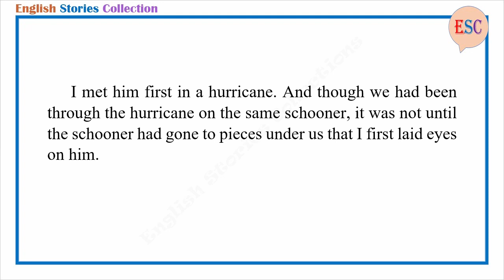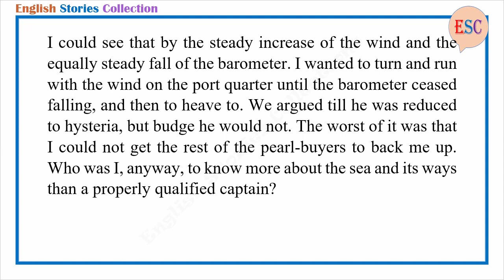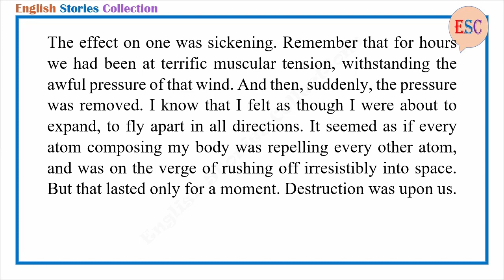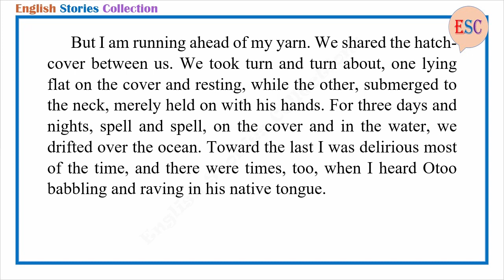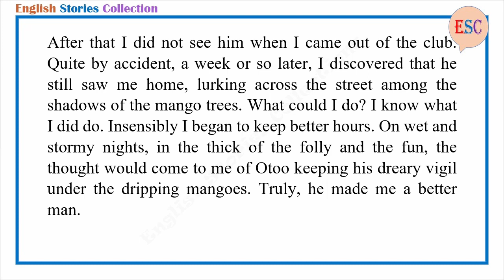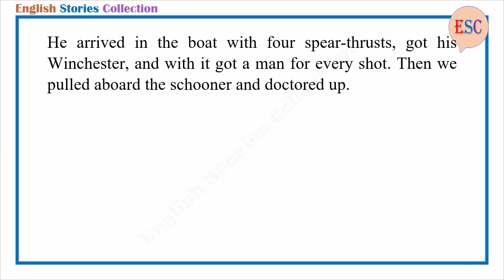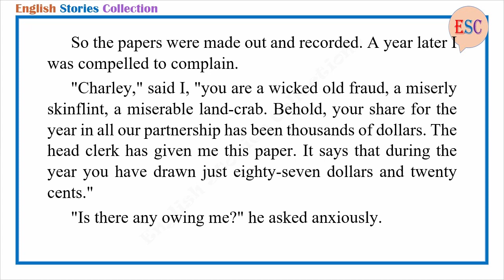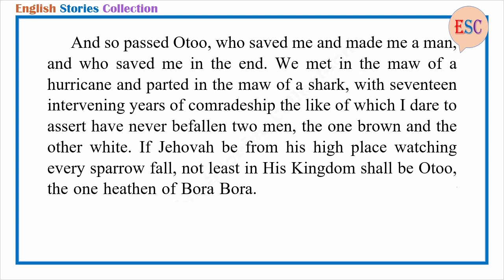Learn English Through Story - The Heathen by Jack London